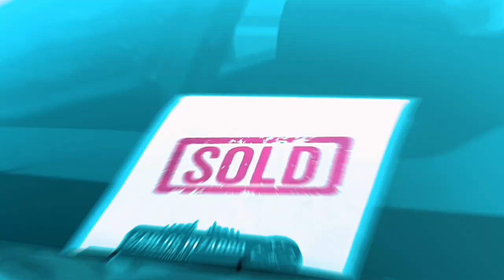Vine por recomendación de mi suegra - 2025 Mazda 3 Sport GS - Dcotor del Credito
Ven por tu 2️⃣0️⃣2️⃣5️⃣ Mazda 3 Sport GS 🚙

Vine por recomendación de mi suegra por los buenos vehículos que tienen. Todo me encantó, y hoy me llevé el vehículo. Escogí este por la marca y porque es un excelente vehículo. 🇲🇽📍🇨🇦